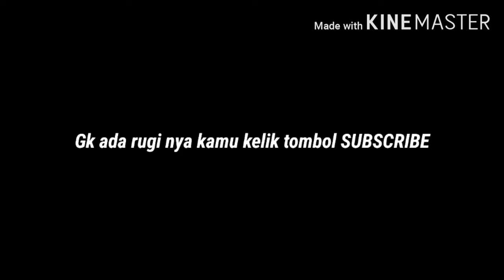Suara Mesin Avanza kasar , mendesing saat akselerasi || penyebab & cara mengatasi Suara mesin kasar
CARA MENGATASI Bunyi Suara Mesin Avanza kasar mendesing saat akselerasi || penyebab & cara mengatasi

Pelanggan mengeluhkan terdengar bunyi kasar mandesing di area mesin. Terutama saat di gas atau akselerasi.

SAATNYA BERBUAT BAIK

KUMPULAN LAGU HITS TERBARU

HOBY IKAN HIAS AIR TAWAR  || IKAN CUPANG &  ARWANA.

Quotes
Nikmati video dan musik yang Anda suka, upload konten asli, dan bagikan dengan teman, keluarga, serta dunia di YouTube

[ "OtoDriver","lexus","lexus lm","lexus lm 350","fitra eri","MPV mewah","hotman paris","review lexus lm"]

[ "In Depth Tour","Toyota","FT86","TRD","Facelift","Review","Indonesia"]